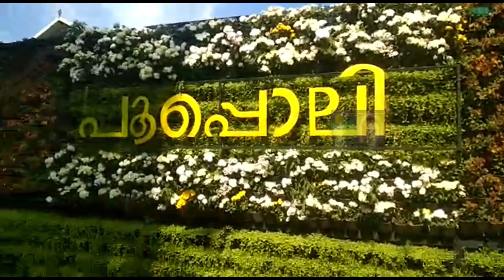പൂപ്പൊലി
നമ്മളില്‍ പലരും കമ്പ്യൂട്ടറില്‍ വിവിധ തരം ജോലിചെയ്യുന്നവരാണ്. എന്നാല്‍ കമ്പ്യൂട്ടര്‍ ഉപയോഗിക്കാന്‍ അറിയാത്ത ഭിന്നശേഷിക്കാറുള്‍പ്പെടെ പലരും ഇന്ന് സമൂഹത്തിലുണ്ട്. ഇവരെ ICT (Information & Communication Technology) ഉള്‍പ്പെടെ കമ്പ്യൂട്ടറിന്‍റെ പ്രഥമിക കാര്യങ്ങള്‍ പഠിപ്പിക്കുകയാണ് ഈ ചാനലിന്‍റെ ലക്ഷ്യം.